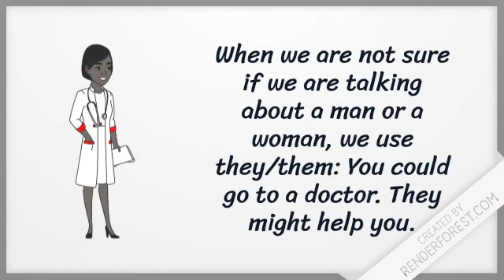PERSONAL PRONOUN - II